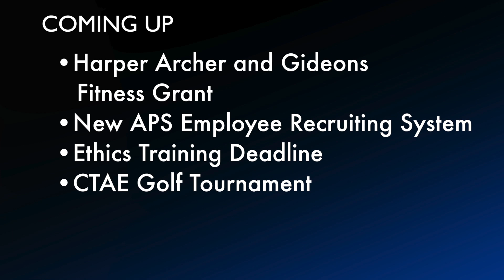My APS Week of September 23, 2013